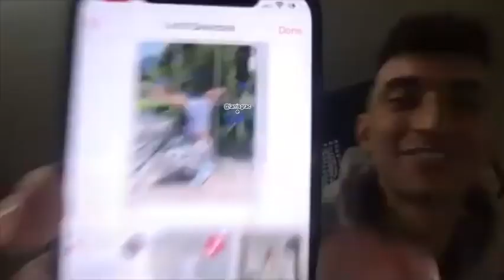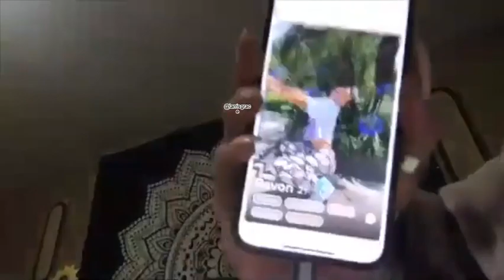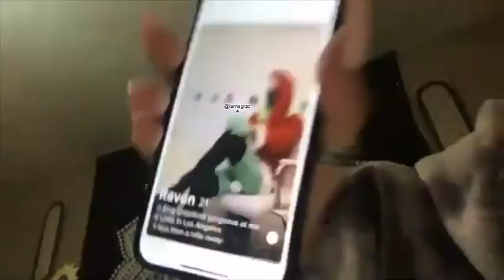larray helps ravon, samantha, destiny, & lina create a Tinder profile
i wish i could make a Tinder profile to get $10,000. guess I'll just match my mom with someone :D

Insta Fan Page: larrisgrace
Insta Main (ew): graceapol17
Depop: larrisgrace (selling chains soon :D)